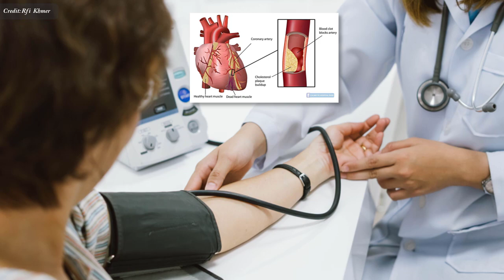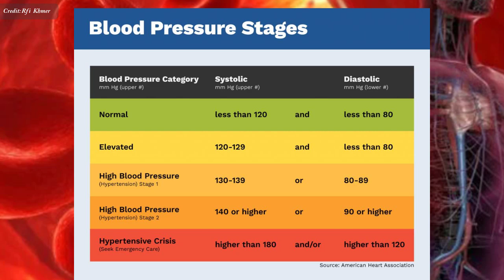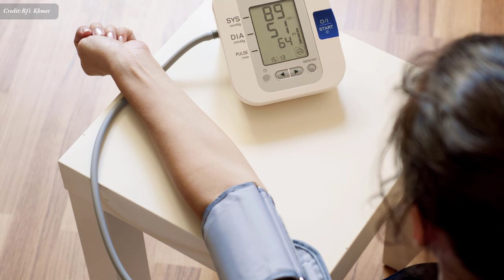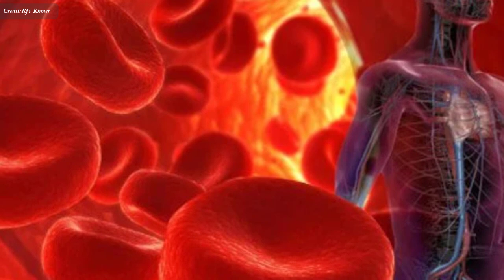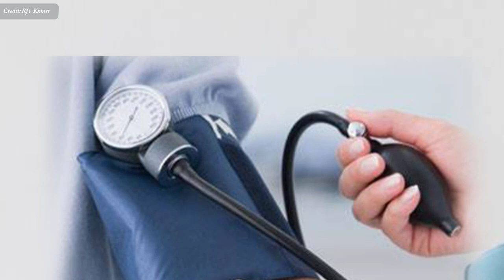លើស​ឈាម ជាអ្វី?​​ , High blood pressure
In this video we want to show you about លើស​ឈាម ជាអ្វី?  , high blood pressure , SUCCESS REVEAL

លើស​ឈាម ឬ​ជំងឺ​សម្ពាធឈាម​ខ្ពស់ ជា​ជំងឺ​ដែល​កើតមាន​កាន់​តែ​ច្រើនឡើងៗ​នៅ​លើ​ពិភពលោក។ បើ​តាម​តួលេខ​ផ្តល់​ដោយ​អង្គការ​សុខភាព​ពិភពលោក គេ​រាប់​ឃើញ​មនុស្ស​មិន​តិច​ជា​ង​១ពាន់​លាន​នាក់​ទេ មាន​ផ្ទុក​ជំងឺ​នេះ ក្នុង​នោះ ៤០%​ជា​អ្នក​ជំងឺ​​នៅក្នុង​ប្រទេស​អ្នក​មានឬ ៦០%ប្រទេ​សកី្រក្រ​កំពុង​អភិវឌ្ឍន៍​។

✮✮✮✮✮ Enjoy!

✡ ABOUT US ✡
.: Why We create SUCCESS REVEAL channel :.
1. To inspire, Motivate, create new entrepreneur
2. Share Business knowledge, Entrepreneurship, Success
3. Free Business Education Online